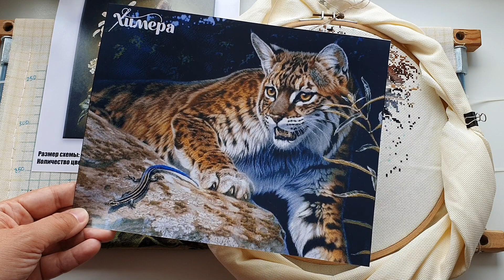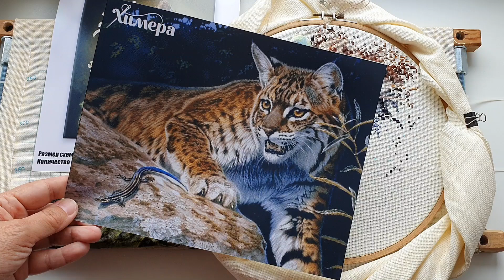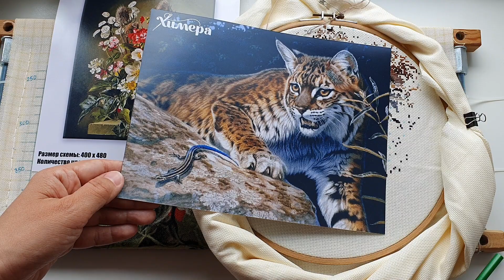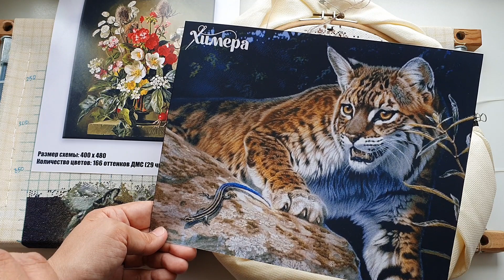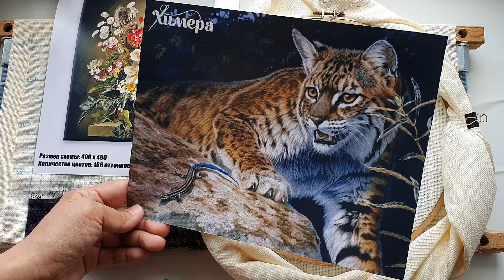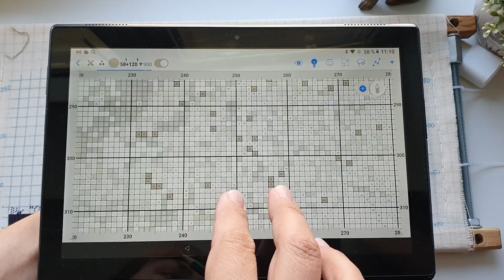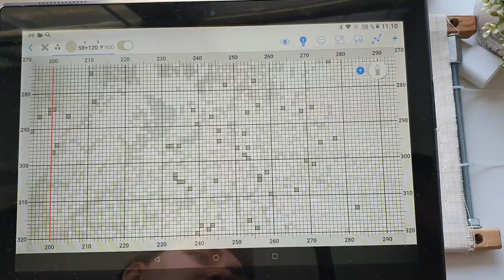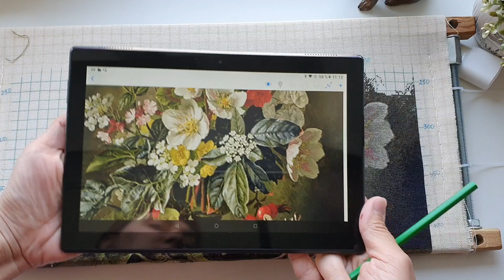РУКОДЕЛЬНЫЕ БУДНИ 02-15 ИЮНЯ 2022 | АННАЯКЕ | ХИМЕРА | РИОЛИС